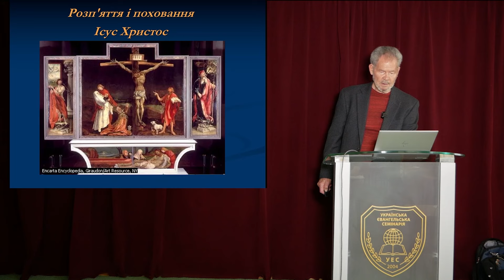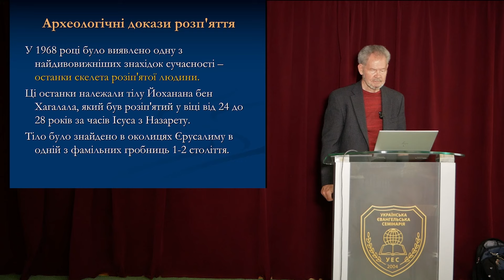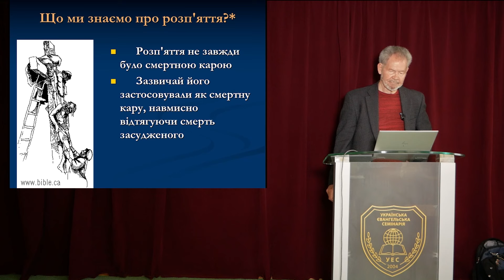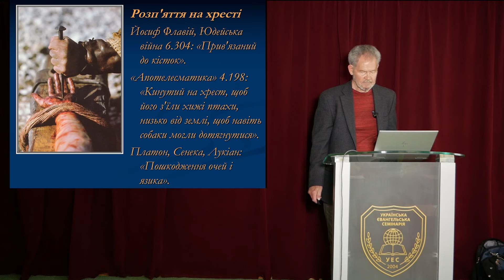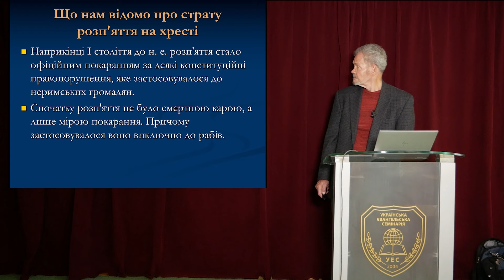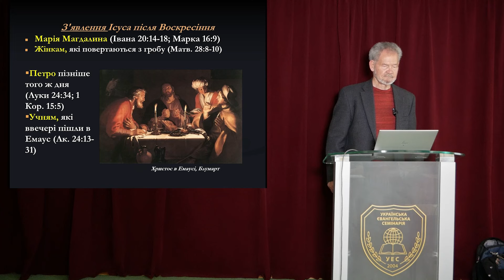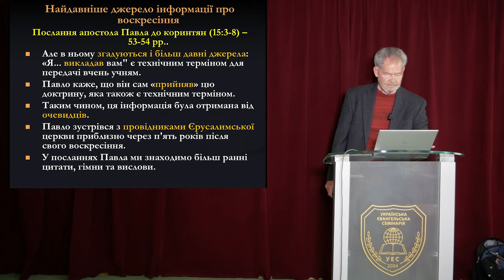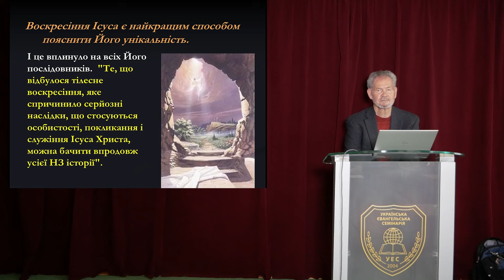Ісус із Назарету: Лекція 13 | Джордж Керилей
ℹ Навчальний курс на тему "Ісус із Назарету: Його життя, вчення та вплив на Західну цивілізацію".
Наш курс розроблений для того, щоб учасники ознайомилися з життям і вченням Ісуса з Назарету, досліджуючи чотири Євангелія. Ми приділяємо особливу увагу історичним, літературним, і богословським аспектам, допомагаючи зрозуміти вплив Ісуса на Західну цивілізацію.

🎯 Цілі курсу:
1. Розуміння особливостей Євангелій як літературних творів.
2. Вивчення та обговорення історичних та культурних контекстів Євангелій.
3. Розуміння і виклад ключових подій у житті та вченні Ісуса Христа.
4. Зміцнення віри і відданості Ісусу та мотивація до поширення отриманих знань.
5. Глибоке розуміння євангельських послань і тем.
6. Додатково: вивчення політичної обстановки першого століття та її впливу на Ісуса і Його вчення.
7. Додатково: розпізнання і визначення впливу Ісуса на Західну цивілізацію.

👨 Викладач: Д-р Джордж Керилей.
Д-р Джордж Керилей є президентом Міжнародного служіння вчителів (Teaching Ministries International), в даний час базується в Мельбурні, штат Флорида. Протягом 37 років він керував місіями в Австрії (працював у Східній Європі в 70-х роках), Папуа-Новій Гвінеї (переклад Біблії та розвиток церков). Протягом п'ятнадцяти років служить з апологетичними та євангелізаційними цілями. В даний час він викладає Біблію, культурну антропологію, місіологію, консультування, християнське лідерство та апологетику в семінаріях.

🕊 Бог сотворил тебя и любит тебя.
Ты согрешил против Бога, но Иисус Христос, Бог во плоти, умер ради прощения твоих грехов и воскрес.
Поверив, покаявшись и крестившись во имя Христа, ты обретаешь вечную жизнь с Богом.